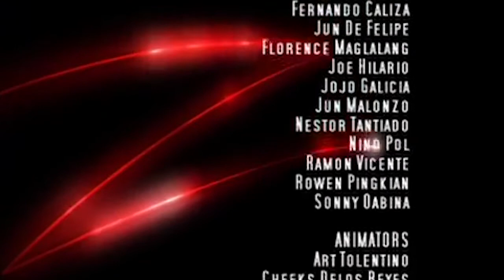Zorro: Generación Z - La máquina de los terremotos | Capítulo 14 | Dibujos animados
¿Quieres acción, aventura y un gran héroe? Conoce al joven Diego de la Vega, el quinto tatarabuelo del primer Zorro (lleva máscara, un traje negro, armas y la "Z". Síguelo mientras lucha mentes criminales con su arma-Z: se convierte en una espada laser, un pistola o un látigo!